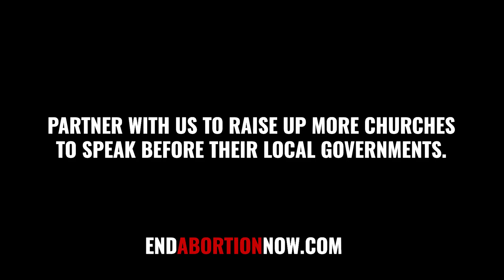Man Confronts City Council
Don't miss this clip of a man confronting his City Council. This is a test of our 1st Amendment rights and our Constitutional rights. Listen to the message. Get involved.

You can partner with us by signing up for All Access. When you do you make everything we do possible and you also get our TV show, After Show, and Apologia Academy. In our Academy you can take a course on Christian apologetics and learn how to witness to Mormons.